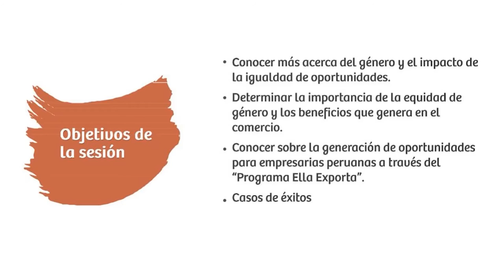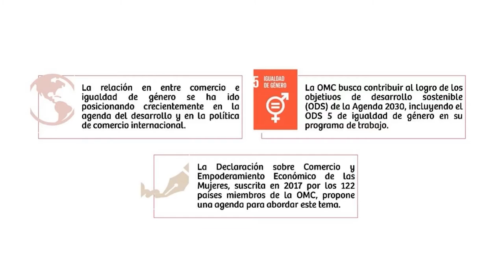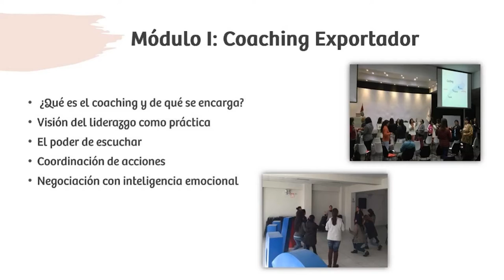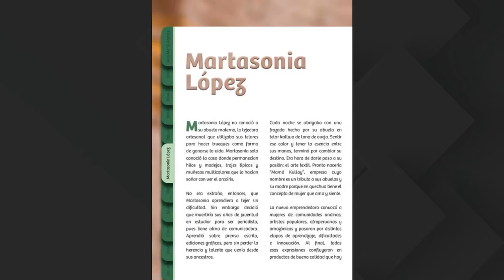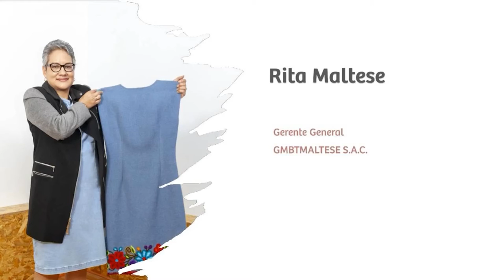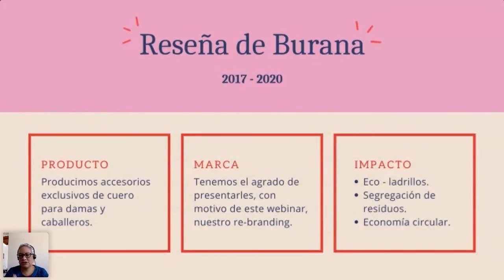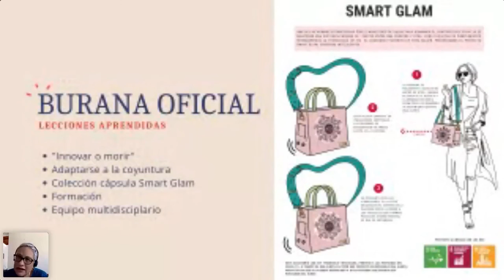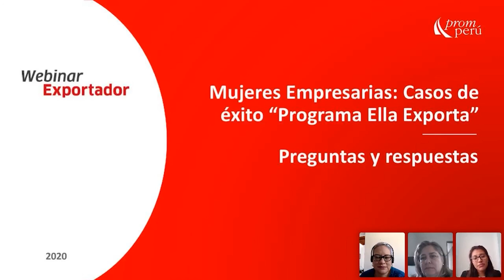Mujeres empresarias: Casos de éxito del Programa Ella Exporta - Stephanie Tovalino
En el marco del Estado de Emergencia por COVID-19, continuamos potenciando la capacidad exportadora de empresarias peruanas. En este nuevo webinar de Sostenibilidad  Empresarial Exportadora, organizado por el Departamento de Comercio Sostenible, Stephanie Tovalino nos presenta casos de éxito del programa Ella Exporta.